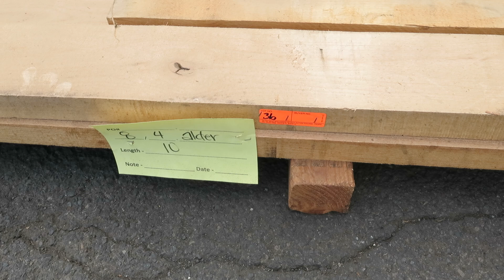Lot 36 Millwork Wahiawa Hawaii Online Auction OahuAuctions.com